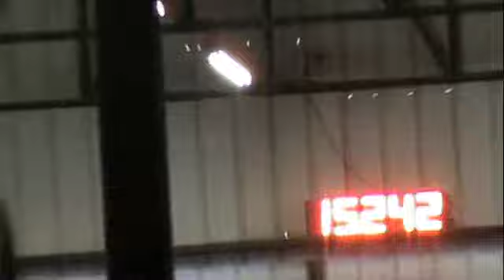Superflyforawhiteguy 1D 2nd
2006 Stallion by DASH FOR PERKS out of an OWN daughter of Strawfly Special. 2013 Stud Fee $650. 1D 2nd NBHA at Rendon 150+ runners.